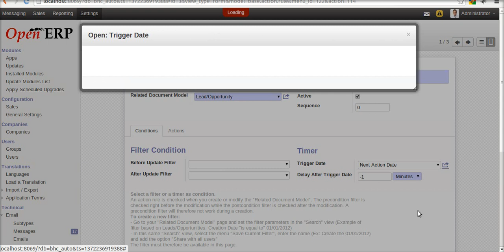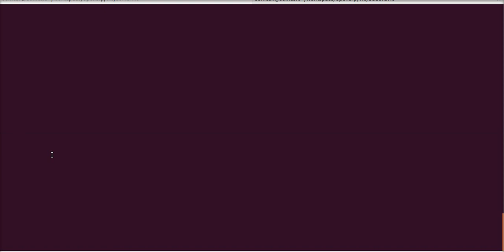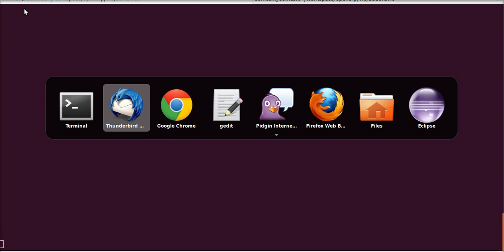base action rule